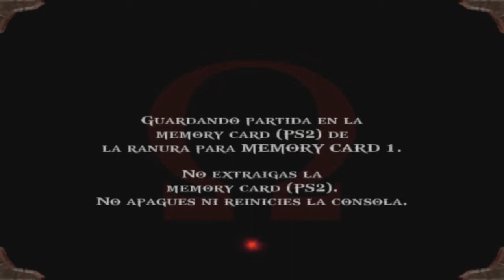Pasandome God of War ep2 Medusa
Segundo capitulo de esta serie veraniega donde daremos caza a Medusa, conseguiremos un nuevo poder y veremos a nuestro enemigo final, disfrutadlo :)